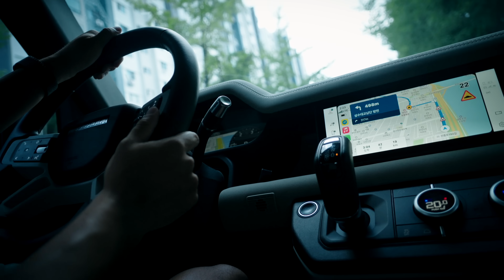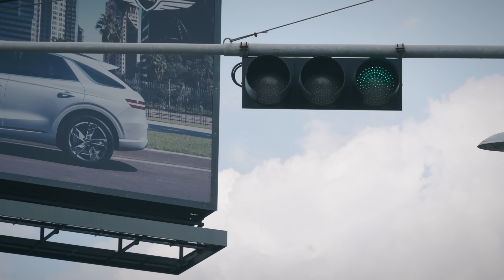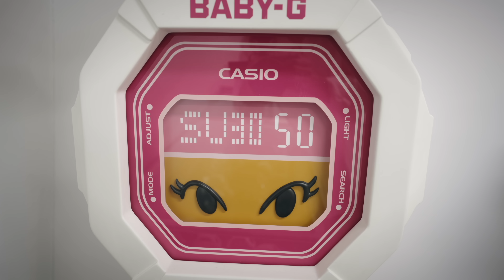슈프림 한국 매장이 어디야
수프림 vs 키쓰 vs 에임레온도르 여러분의 선택은?